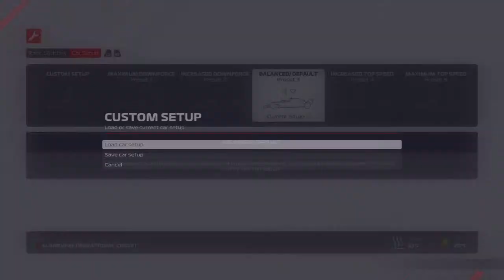F1LP T1 Portimao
Als je hier komt checken of dit de echte Robert Doornbos is.

Tuurlijk niet